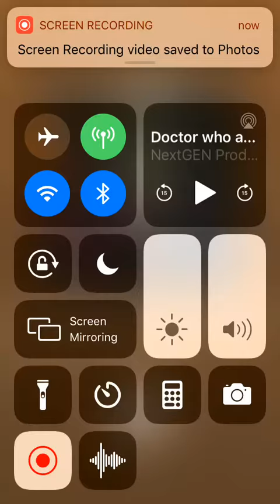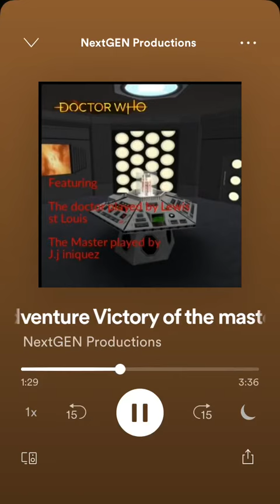Doctor who Fan Audio [ S10E3 ] ( Victory of the Master)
Credit to the BBC for the master sound track